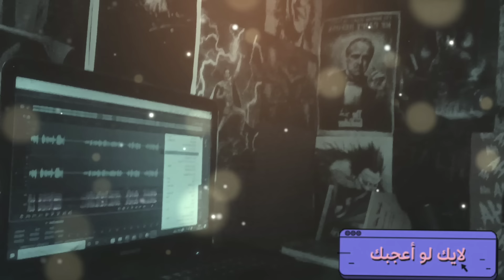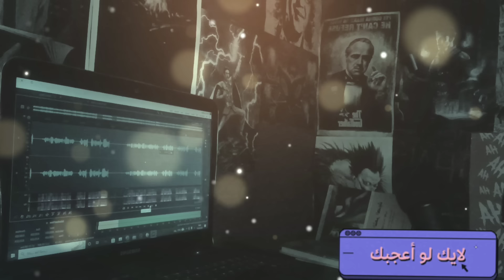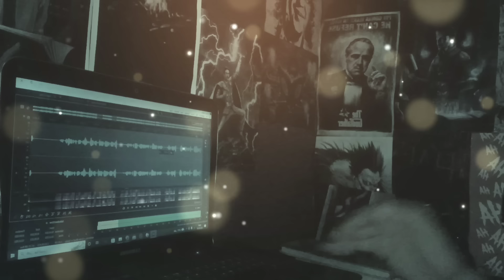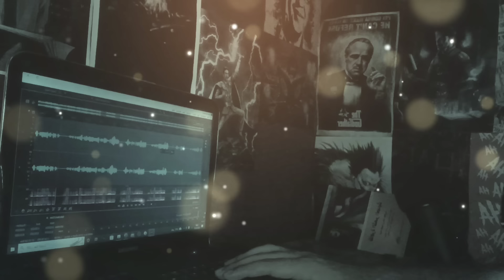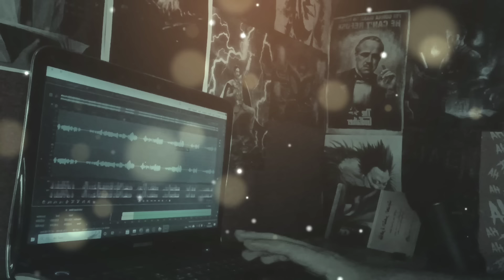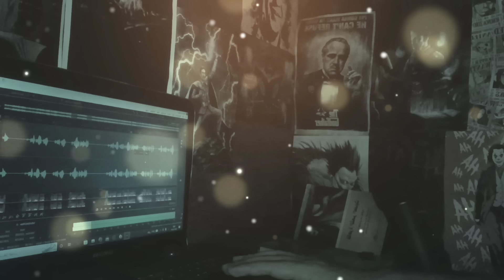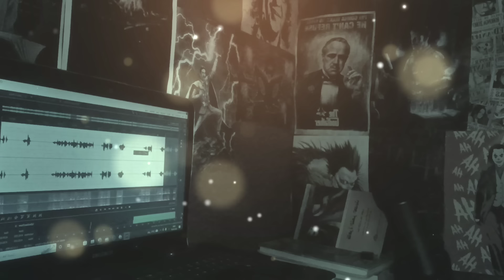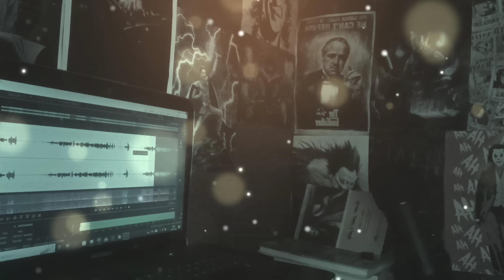مخطوطة السامري 1 أرض السامرة وجزيرة الدابة الظهور الأول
هذه الرواية تتحدث عن قصة السامري منذ مولده..

anas story